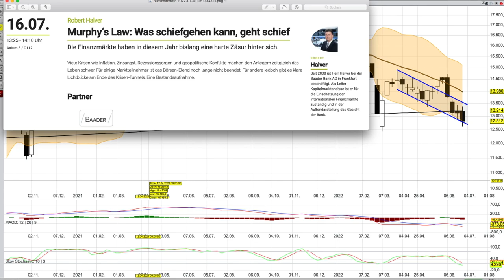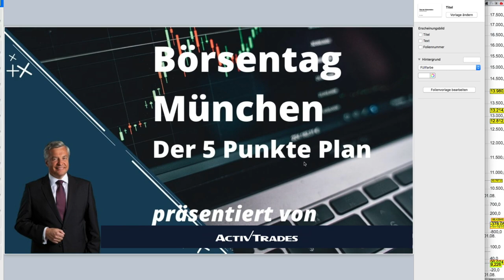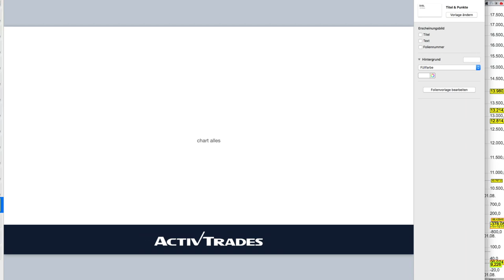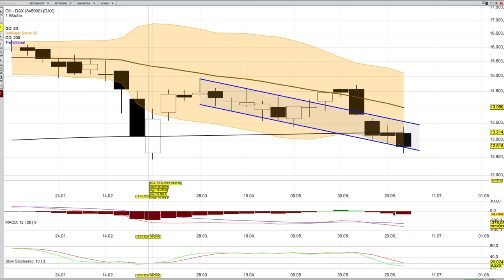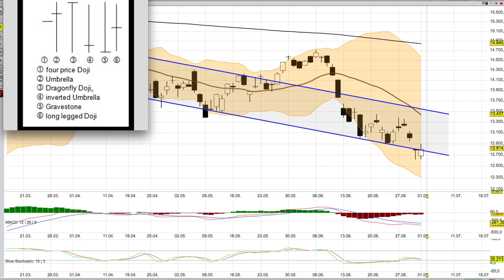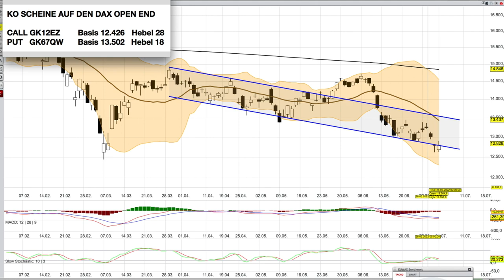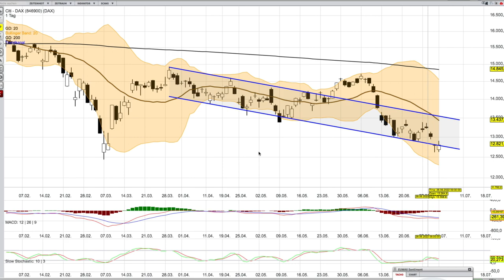DAX Analyse ab dem 4 Juli - wichtiger Support gehalten